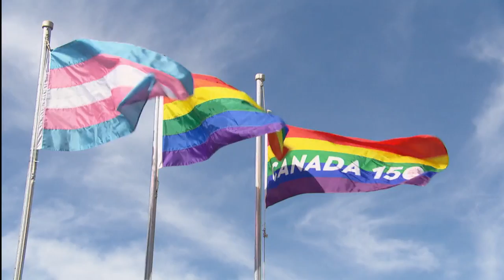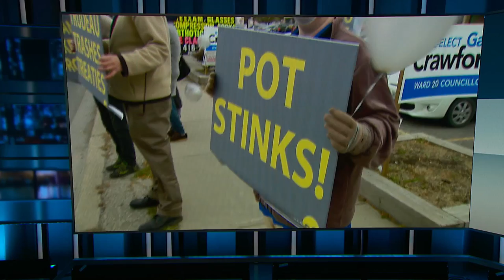Government announces pot pardons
The Liberal government says it's addressing the issue of pardons for past pot convictions. Public Safety Minister Ralph Goodale said there will be no further waiting period for people seeking pardons after they've served their sentences, and no fee for processing the request.